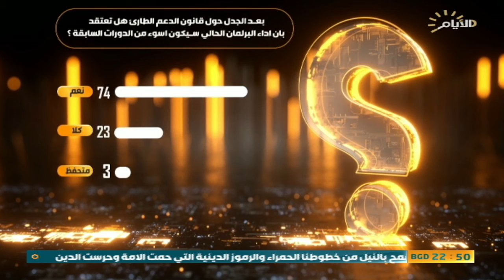حصاد الايام، الازمة السياسية بين الانغلاق و الامن الغذائي !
الأزمة السياسية، ،،الأغلبية المزعومة حجر عائق امام تشكيل الحكومة.

ضيف1 جمال الاسدي / الخبير القانوني

ضيف3: احمد الهركي / عضو الاتحاد الوطني الكردستاني- سكايب-سليمانية
الملف الثاني:

جلسة البرلمان ، ،، قانون الدعم الطارىء بين الإرادة الخارجية والرفض الجماهيري.

ضيف2:  الخبير الاقتصادي/ صفوان قصي